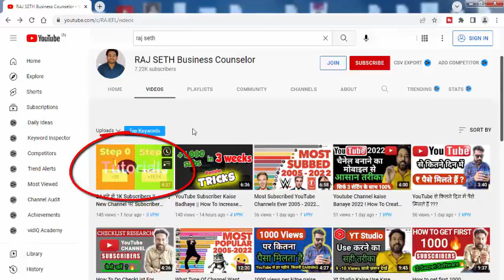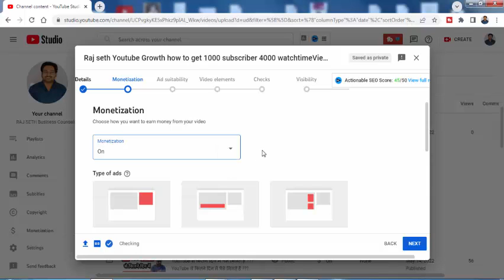Subscriber Kaise Badhaen 2022 | How To Increase Subscribers On YouTube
Insurance $
Loans $
Mortgage $
Attorney $
Credit $
Lawyer $
Degree $
Hosting $
Claim $
Conference Call $
Trading $
Software $
Recovery $
Transfer $
Gas/Electicity $
Classes $
Rehab $
Treatment $
Cord Blood

Insurance
Loans
Mortgage
Attorney
Credit
Lawyer
Degree
Hosting
Claim

Conference Call
Trading
Software
Recovery
Transfer
Gas/Electricity
Classes
Rehab
Treatment
Cord Blood (100% Active) Subscriber Kaise Badhaye | How To Increase Subscribers On YouTube | Youtube Subscriber kaise badhaye
Link-

Vlogging Channel
Link-

please
Support my New Channel.

Truck accident lawyer Dallas ngo funding agency
ngo
ngo funding
trust fund
trust
csr fund
csr
charitable trust
ngo project
how to get fund for ngo
trust funds
tpf fund
fundraising
funding
new ngo
ngo registration online
niti aayog
ngos
ngo job